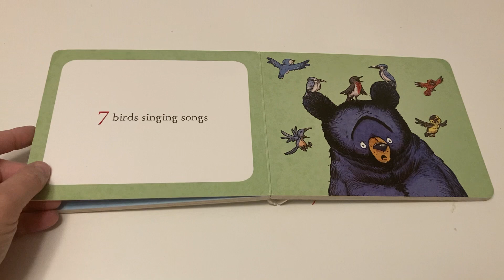Reading 1 Grumpy Bruce by Ryan T Huggins